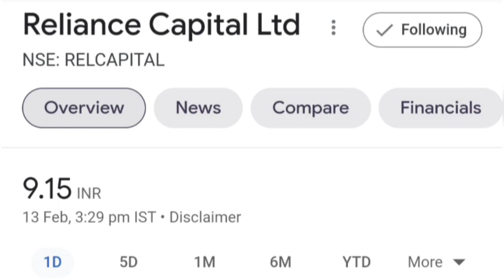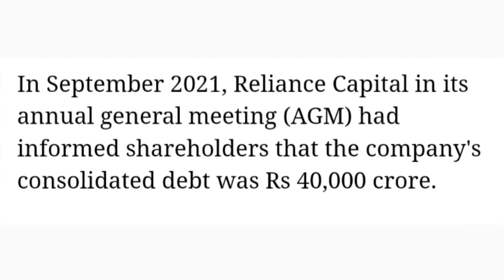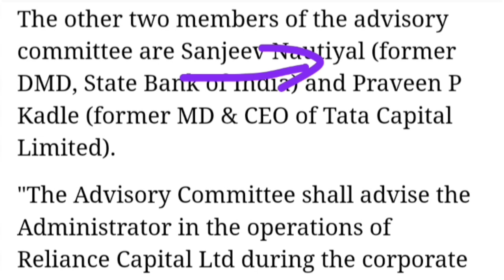Reliance Capital : RBI का बड़ा फ़ैसला. Reliance Capital share latest update today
Topic ::

RBI appointed Advisory to Reliance Capital Limited
Reliance Capital Limited company business model
Reliance Capital Limited share or stock latest breaking news today in hindi
Reliance Capital Limited share or stock fundamental analysis in hindi
Reliance Capital Limited share or stock nclt hearing latest update today
Reliance Capital Limited share or stock nclt hearing latest breaking news today
Reliance Capital Limited share or stock buy or sell experts advice
Reliance Capital Limited share or stock latest update today in hindi
Reliance Capital Limited resolution plan latest breaking news
Reliance Capital limited nclt latest breaking news
Reliance Capital limited share or stock future price prediction
Reliance Capital limited share or stock future price target
REL CAPITAL limited share or stock latest breaking news today in hindi
REL CAPITAL limited share or stock fundamental analysis in hindi
REL CAPITAL limited share or stock buy or sell experts advice
REL CAPITAL limited share or stock future price prediction
REL CAPITAL limited nclt latest breaking news today
REL CAPITAL limited resolution plan latest breaking news today
RCAPITAL limited share or stock future price prediction
RCAPITAL share or stock latest breaking news today in hindi
RCAPITAL share or stock latest update
Penny share or stock
Future multibagger Share below 50 rs for investment
Future multibagger Stock below 50 rs for investment
Share market latest breaking news today
ADAG share or stock latest breaking news today
ADAG share latest update